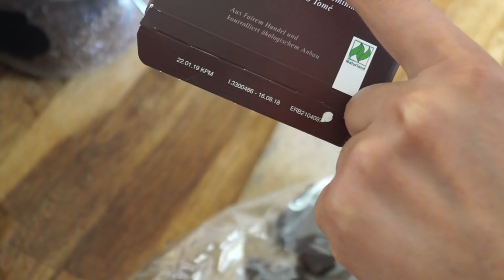وجبات للمدرسة: الوصفة اللي غادي تهنيك مع فطور الدراري كل صباح لذيذة و صحية و متكاملة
المقادير:
الفواكه الجافة (لوز/كركاع/بندق/كاجو/مشمش/برقوق/شريحة/زبيب/كوكو. )
زنجلان
شوفان
زريعة الكتان
ملعقة كبيرة عسل
2 ملاعق ماء
مقبلات/مملحات راقية و لذيذة سهلة و سريعة التحضير بدون فرن و لا عجين / Amuses bouche
بيسكوي برانس لكوتي الأطفال بدون بيض أو زبدة و بمكونات اقتصادية و صحية لذيذة جداا/ biscuit prince